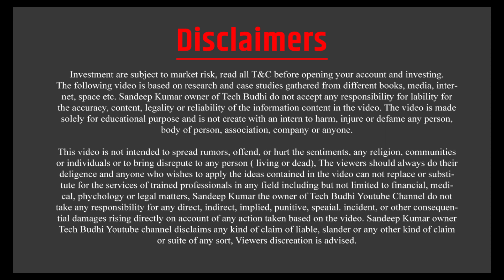Angel One Detail Review - AMC Charges का क्या फंडा है | Angel One Demat Account Review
AngelOne Trading App Honest Review | Angel One Stock Trading, Demat, Brokerage and Reviews 2023 Angel Broking App Detail Review | angel one demat account review

Incorporated in 1987, Angel One (Angel One) is one of the largest full-service retail brokers in India offering online discount brokerage services. The company offers a wide range of investment and trading services including stock and commodity broking, investment advisory services, margin funding, loans against shares, and financial products distribution.

Angel One has a strong neighborhood presence with 110 branches, 11,000 trading terminals, and over 18,000 authorized persons in 1800+ cities of India as of 2022. The entity has over 1 crore registered users and app downloads. The stock broker offers a unified trading app to trade and invest in every security from one place.

In Nov 2019, Angel One revamped its brokerage plans to compete with the discount stock brokers like Zerodha. Angel One now offers flat rate brokerage plan 'Angel iTrade PRIME'. This plan offers to trade in all segments (Intraday, F&O, Currencies & Commodities) at a fixed Rs 20 per trade except Equity Delivery, for Equity Delivery there are no charges, it is provided for free to all users. The same simple rate is applicable across exchanges and segments.

Angel One is famous for its excellent trading softwares and investment advisory. Angel is a highly reputed full-service broker offering discount brokerage rates to its customers.

1. Angel one brokerage charges details
2. Angel one brokerage charges kam kaise kare
3. Angel one broking charges
4. Angel one brokerage charges intraday
5. Angel one brokerage plan
6. Angel one broking account opening
7. Angel one broker
8. Angel one all charges explained
9. Angel one Account Opening Charges
10. Angel one Account Maintenance Charges details
11. Angel one delivery charges details
12. Angel one App Kaisa Hai
13. Angel One Detail Review - AMC Charges का क्या फंडा है

You Can Apply For Loan Through Below Links
1.
2.
3.
4.
5.
6.
7.

1. Top 5 Instant Loan Apps 2023 In Hindi

Tech Budhi

Hello , I am Sandeep Dharra and you are reading about TECH BUDHI.
At TECH BUDHI we share information related loan apps review in hindi, we will share how to get instant loan in 2023, How to get loan at low cibil score. Best loan apps for students, Best loan apps for salaried person, RBI registered loan app review in details. We also share in every week "Top 5 Instant Loan Apps List".

We want to make people aware about loan apps so that they can identify the right loan app and aware about fake loan apps
*Real Instant Loan Apps India
*RBI Registered Loan Apps Review In Hindi
*Working Loan Apps India
*How to get instant loan just in 5 minutes
*Get a loan without documents in hindi
*Fake Loan Apps List
*Recovery agent ka call aaye toh kya kare
*In depth loan apps review in hindi 2023
*New Loan App List 2023

Channel Managed By TECH BUDHI